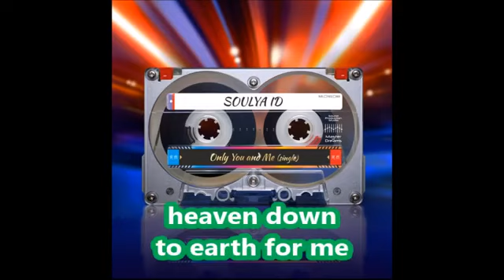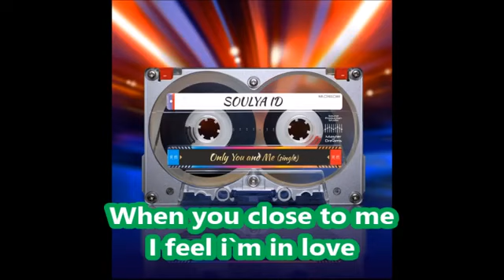Soulya ID - Only You And Me (karaoke version) (video by Runaway Train)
Soulya ID - Only You And Me (karaoke version)
released October 11, 2018
Music and Lyrics: Soulya ID
Recorded and Produced by Maxim "MaXXL" Vasilyev
Cover Design by Fodich

Thank`s for the video Runaway Train